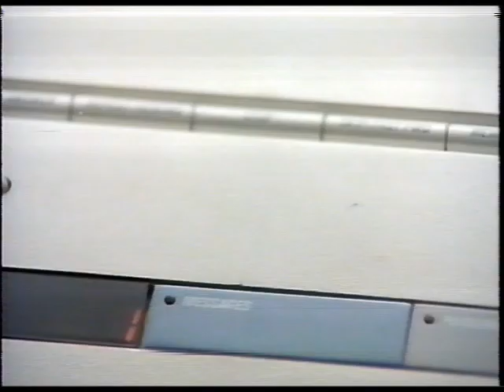Remote (Trailer)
From the VHS of "Mandroid" (1993)

Thanks to Ry's Classic Commercial Hut!